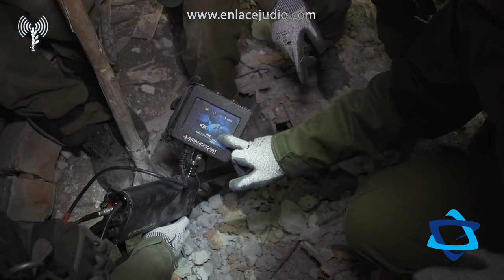Así es como Israel ha salvado vidas en Turquía tras el terremoto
Un equipo del ejército israelí ha logrado salvar a múltiples personas que quedaron atrapadas entre los escombros por el terremoto de magnitud 7.8 que azotó Turquía el pasado 6 de febrero.